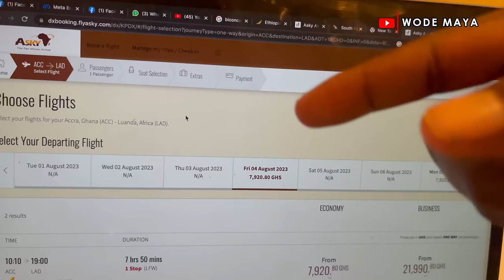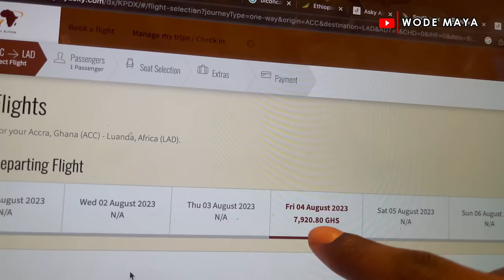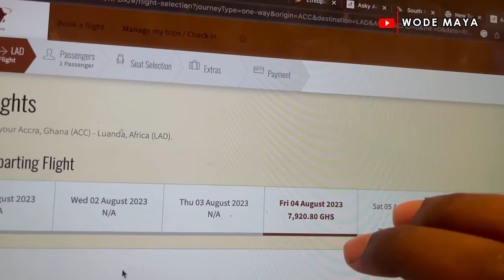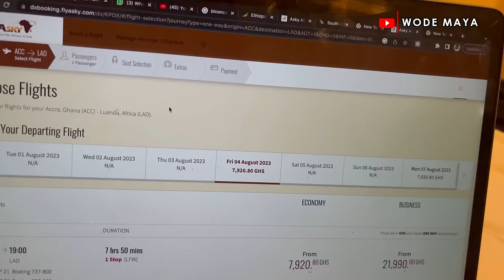Flying To The Most Expensive Country In Africa(Angola)